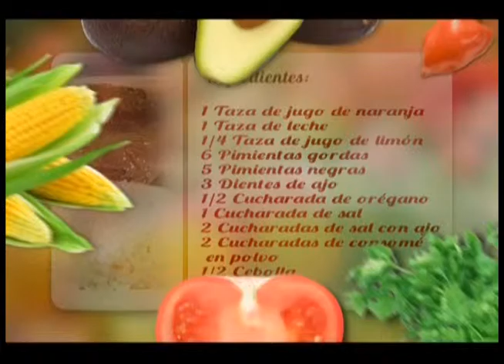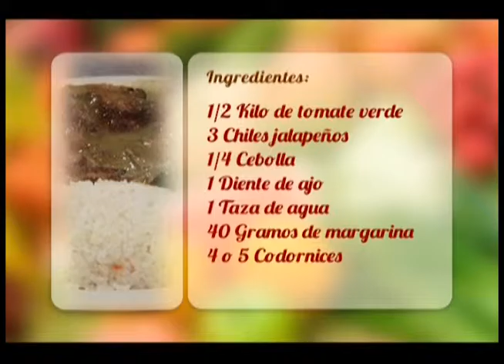Codorniz en salsa verde | Invítame a comer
Aprende a preparar éste exquisito platillo que te compartimos en el programa Invítame a Comer por la señal de CanalDiezChiapas.

¡Nuevas recetas cada miércoles en punto de las 10:30AM!